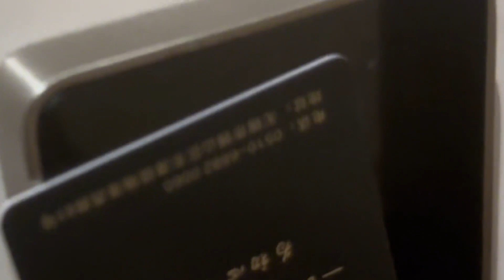白雪花几万块定制羊毛大衣，直播20分钟预定几十件，百搭又有气质【小阳响当当】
我们强调了视频内容的合规性，绝对没有任何不良引导或危险行为。故事从这里开始⇨⇨